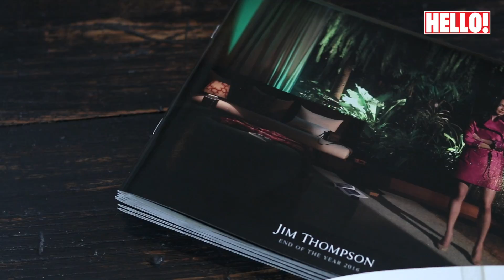'นาม ไรวา' กับความสวยสง่าในสไตล์เก๋จากจิม ทอมป์สัน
"สไตล์ไม่ใช่แค่เสื้อผ้า แต่มันคือวิถีการมองทุกอย่างรอบตัวเรา มันคือ The Way of Living มันสะท้อนสไตล์ความเป็นเรา ยิ่งเราเห็นอะไรมากเท่าไหร่ สไตล์เราจะยิ่งชัดเจนขึ้น"

มุมมองด้านการแต่งตัวของเซเลบริตี้เจเนอเรชั่นใหม่ทายาทเอส แอนด์ พี อย่าง 'คุณนาม ปรมา ไรวา' ผู้ที่มาพร้อมเรือนร่างเพรียวบางระหง กับบุคลิกคล่องแคล่วมั่นใจ และรอยยิ้มสดใส กับความประทับใจในคอเลกชั่นใหม่ ‘End of The Year 2016’ ของ Jim Thomson ซึ่งเป็นคอคเลกชั่นที่มีหลากหลายไอเท็มตั้งแต่เสื้อผ้า Ready – to – Wear หลากหลายดีไซน์ ผ้าพันคอลวดลายงดงามหลากสีสัน รวมถึงกระเป๋าผ้า และกระเป๋าหนังดีไซน์สุดชิคที่ผลิตในระดับเวิลด์คลาส

Line : @HelloMagazineTH